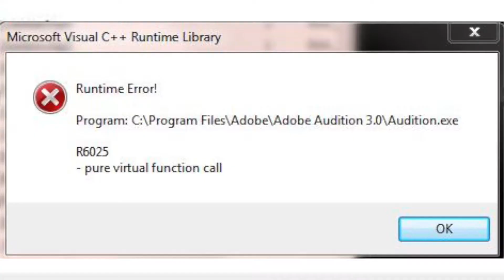Distractions ARE Everywhere! Hey, look a Monkey!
What a day. It started out 30 minutes late to work, distractions all around.  A guy 4 dangerously working by my studio, a water leak, construction work and then fighting off a cold or flu.  The nice part of the day was relaxing with the kids at soccer practice.

Did you hear about the guy who tried to steal a squirrel monkey for his girlfriend in New Zealand? I thought it was a sad story. Not because the boyfriend sucked and ruined everything by breaking his leg, spraining his foot, knocking out some of his own teeth and then getting arrested minus the monkey. BUT because of the dream that died when the poor girlfriend realized her monkey is never going to be hers and her boyfriend is toothless.

What do you think?  Who do you think had it worse?  Pretty please.

Thank you for listening each morning on Y101.  I always look forward to our time together.  Let me know where you listen from so I can give you a shout out on the radio.